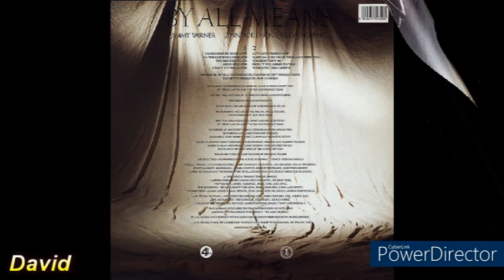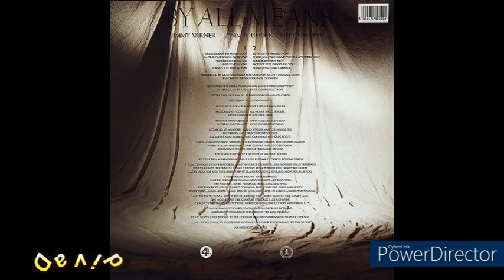By All Means - I Want To Trank You